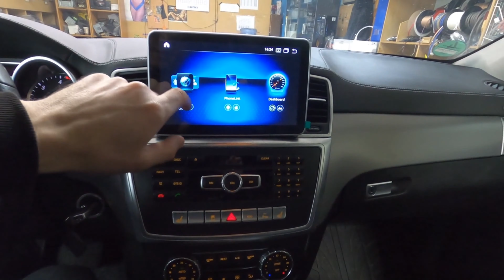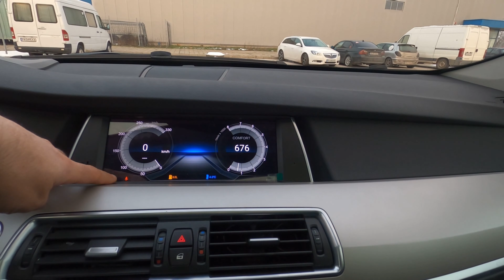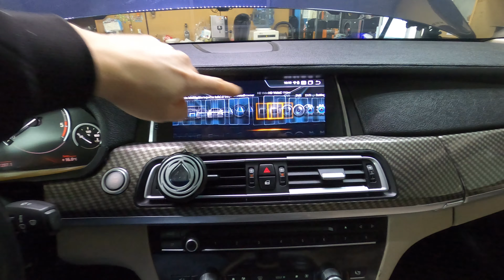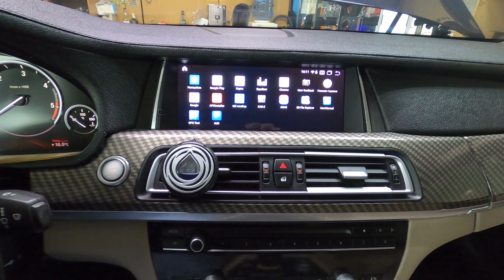Инсталация на нови дисплеи с Android в Mercedes GL X166, BMW 7 F01 и BMW 5 GT F07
Ще видите инсталационния процес на нови Android дисплеи с Touch screen управление в три автомобила: Mercedes GL X166, BMW 7 series F01 и BMW 5 series F07.

Тази сравнително бърза операция значително подобрява функционалността и възможностите на всяка една фабрична мултимедийна система. Имате на разположение най-популярните апликации като YouTube, Netflix, интернет телевизия както и възможност за възпроизвеждане на A/V файлове през USB.

Timecodes
0:00 - Intro
1:01 - Mercedes GL X166 Android display
2:56 - BMW 5 series GT F07 Android display
4:52 - BMW 7 series F01 Android display
7:16 - End